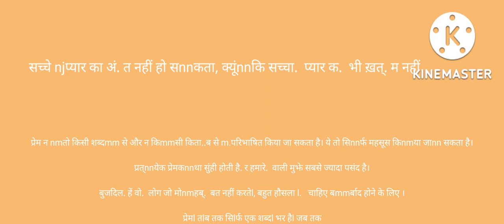सच्चे प्यार का अंत नहीं हो सकता, क्यूंकि सच्चा प्यार कभी ख़त्म नहीं😭❤️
Love Whatsapp Status Video Download | व्हाट्सएप स्टेटस वीडियो डाउनलोड एक दिन तुम्हे एहसास होगा कि क्या था मैं तुम्हारे लिए पर तब तक मैं तुम्हारी जिंदगी से बहुत दूर जा चुका हूँगा न्यू whatsapp स्टेटस वीडियो, सच्चा प्यार ईश्वर कि तरह होता है, जिसके बारे में बातें तो सभी करते हैं लेकिन महसूस कुछ ही लोगों ने किया होता है। New whatsapp status video 2021 download, व्हाट्सप्प स्टेटस डाउनलोड वीडियो सांग, feeling status video download

प्रेम न तो किसी शब्द से और न किसी किताब से परिभाषित किया जा सकता है। ये तो सिर्फ महसूस किया जा सकता है।

प्रत्येक प्रेमकथा सुंदर ही होती है और हमारे वाली मुझे सबसे ज्यादा पसंद है।प्रेम न तो किसी शब्द से और न किसी किताब से परिभाषित किया जा सकता है। ये तो सिर्फ महसूस किया जा सकता है।

प्रत्येक प्रेमकथा सुंदर ही होती है और हमारे वाली मुझे सबसे ज्यादा पसंद है।

बुजदिल हें वो लोग जो मोहब्बत नहीं करते, बहुत हौसला चाहिए बर्बाद होने के लिए ।

प्रेम तब तक सिर्फ एक शब्द भर है जब तकसच्चे प्यार का अंत नहीं हो सकता, क्यूंकि सच्चा प्यार कभी ख़त्म नहींLove Whatsapp Status Video Download | व्हाट्सएप स्टेटस वीडियो डाउनलोड
 Less than a minute
sad status, sad whatsapp status, emotional status, sad status in hindi, new whatsapp status, sad love statuswhatsapp love status video will drive your lover crazy this romantic whatsapp status video downloading season.

Yeh Pyar Na Hoga Kam Best WhatsappYeh Pyar Na Hoga Kam Best Whatsapp Status
Best love Whatsapp Status Direct dil se videoBest Whatsapp Status Video Download:- We Are Follow The Trends, Most of The Time Indian People Daily Updated Their Whatsapp Stories. So, We Are Decided To Post an Article That About Best Whatsapp Status Videos. People Also Searching For Best Whatsapp Status Video, Best Status Video, Best Love Whatsapp Status Video Download, BestWhatsapp Status Video Download, Best Status Video For Whatsapp, Best Video Status App, Best Status Video, Best Whatsapp Status Video Download, Best Whatsapp Status Video Download in 2020, 2019. Are You Locking For Best Status Video For Your Whatsapp Stories? Look At Below We Are Posted Best of BesEn Chellakuttiye Black Screen Lyrics Mp4 Status VideosAaj Se Teri Arijit Singh Lyrical Song Music Mp4 Status Videosउसे मम्मी की दी हुई चूड़ियां दी , पर उसके बाद ही उसने मुझे छोड़ दिया। वह फिलहाल आगरा में रहकर पढ़ाई कर रही है और मैं यहां दिल्ली में हूं। राज के लिए मैंने अपना घर तक छोड़ दिया , पर सच ही कहा है किसी ने कि सच्चा प्यार नसीबवालों को मिलता है। मैं दुआ करता हूं कि खुदा मुझे उससे सिर्फ एक बार मिला दे।

अगर आपकी भी  ऐसी कोई लव स्टोरी हैं तो आप मेरे साथ साझा कर सकते हो 😍😍😊😊

अगर आपको ये कहानी अछि लगी हो तो ज्यादा से ज्यादा शेयर कीजिए अपने दोस्तो को .

Written By –✍ @Aryan-Rani❤️😘

Dear Reader, My name is क्योंकि , मैं उसके प्यार में इस कदर डूब गया था कि मुझे सिर्फ और सिर्फ खुशी की ही तलाश थी। 2006 को मैं कभी नहीं भूल सकता , क्योंकि यह साल मेरी ज़िन्दगी का सबसे खूबसूरत साल बन गया। कई बार सोचता हूं कि उसका मेरे सपनों में आना और मुझे इस तरह से देखना... उसका मुझे कुछ ना कहकर बहुत कुछ कह जाना...18-Sept-2021मुझसे एक साल बड़ी थी , लेकिन मैंने ऐसी किसी भी बात पर ध्यान नहीं दिया। क्योंकि , मैं उसके प्यार में इस कदर डूब गया था कि मुझे सिर्फ और सिर्फ खुशी की ही तलाश थी। 2006 को मैं कभी नहीं भूल सकता , क्योंकि यह साल मेरी ज़िन्दगी का सबसे खूबसूरत साल बन गया। कई बार सोचता हूं कि उसका मेरे सपनों में आना और मुझे इस तरह से देखना...उसका मुझे कुछ ना कहकर बहुत कुछ कह जाना...ये सबकुछ संयोग नहीं हो सकता।Girl I Need You Mp4 Status Videos
File Size
3.56 mb
Download
12.2K
Category
Love - Romantic Full Screen Status Vide7o
Status
Best Status Video DownloadFull Screen StatusHindi Status VideoLove - Romantic StatusStatus Video DownloadWhatsApp Status Video
More Whatsapp Status VideosMain Tere Main Tere Full Screen Romantic Love Song Mp4 Status VideosTuje Dekhe Bina Landscape Full Screen Clips Mp4 Status VideosGirl Dancing Taro Banno Diwano Re Mp4 Status VideosKabhi Kisi Bhi Gali Mai Jau Full Screen Piyanka Mongia Official Mp4 Status Videos
File Size
2.12 mb#shorts